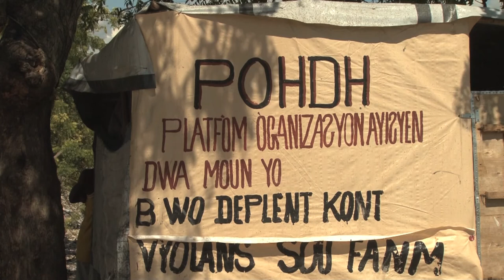POHDH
Projet de Défense et de Promotion des Droits Humains dans la Situation Post-Désastre en Haïti réalisé par la Plateforme des Organisations Haïtienne des Droits Humains et financé par l'ICCO.